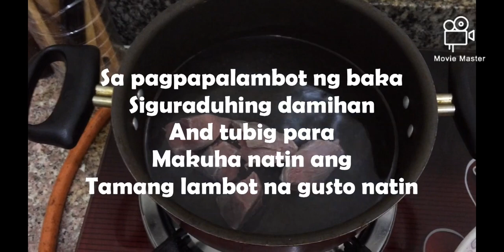NILAGANG BAKA WITH MAIS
Thanks God its FRIDAY 🤗
Friday means rest day ng mga inday

Ingredients:

Half kilo Beef ( cut into cubes)
2 medium size potato
Quarter size cabbage
Pepper corn
4 cloves of garlic
1 medium size onion
Corn kernel ( optional )
Broth cubes ( optional )
And water 😁👍